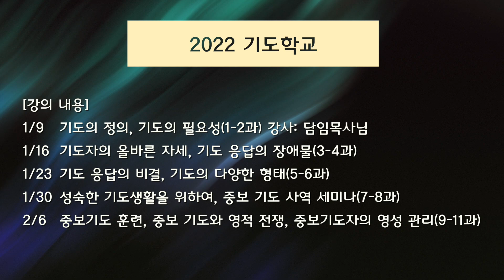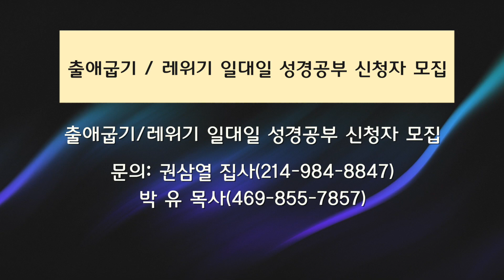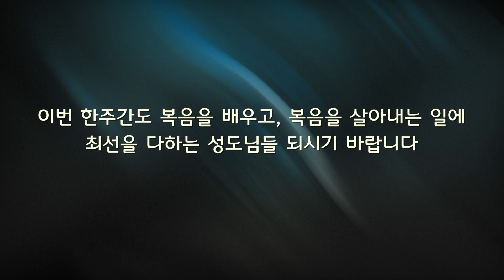2022-01-09 달라스 중앙연합 감리교회 뉴스